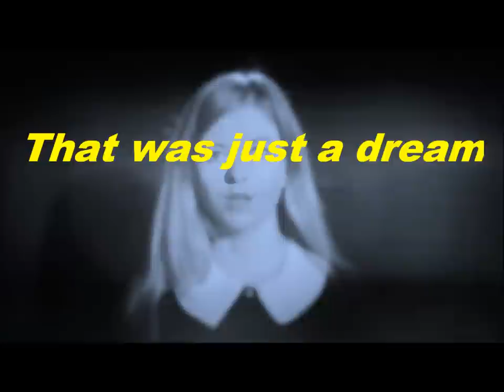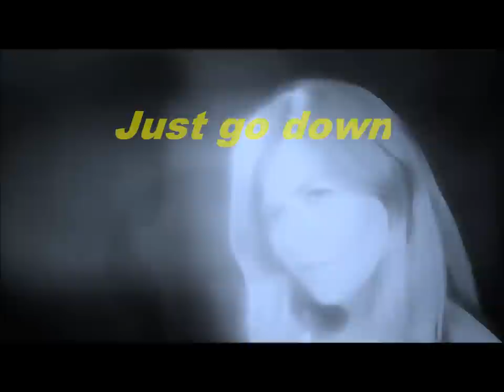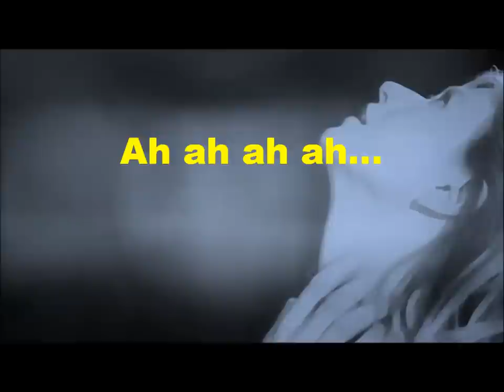Still Corners - Cuckoo (Lyrics)